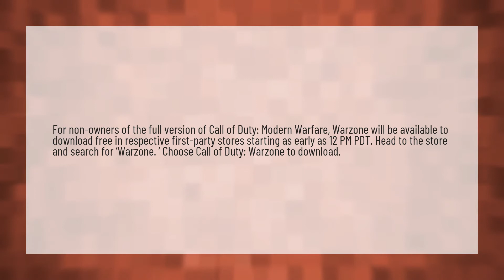How do I download warzone for free?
PS Plus Play Warzone • How do I download warzone for free?